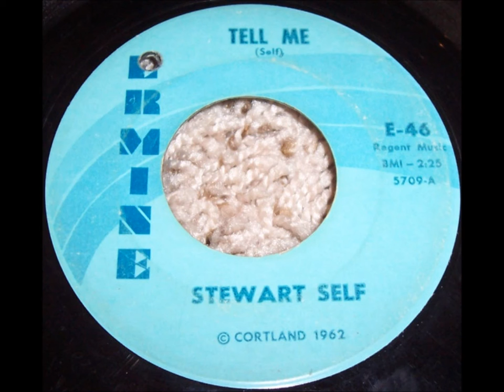Stewart Self & Group (Gents) - Tell Me / Mary Ellen - Ermine 46 - 1962